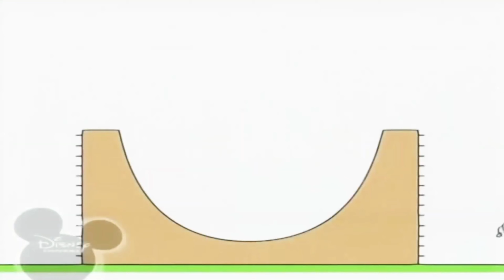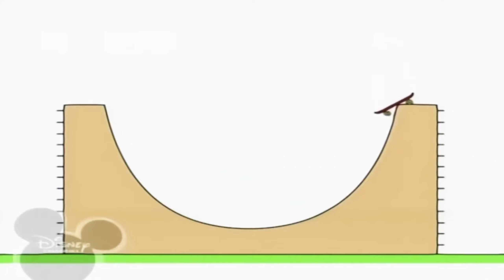Bruno The Great New Music 06.10.2024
BRUNO THE GREAT - це італійський мультфільм студії Боззето проданий телеканалу Дісней у 2009 році і показаний у ефірі між рекламами